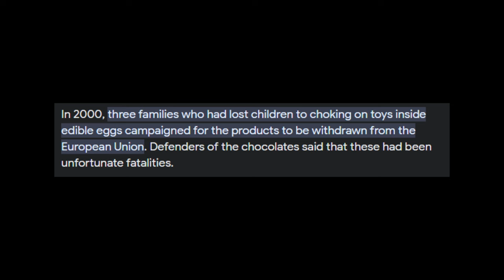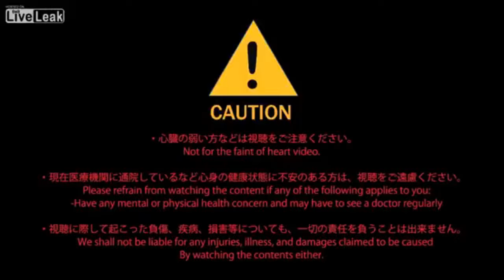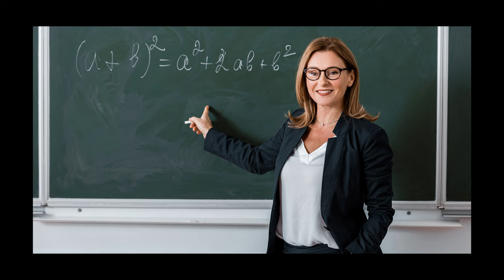creepy tv commercials